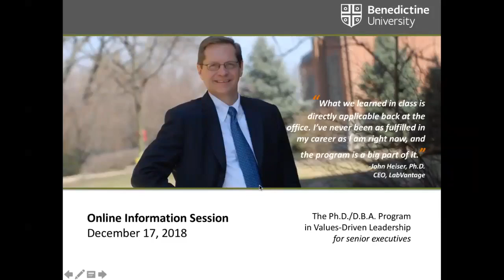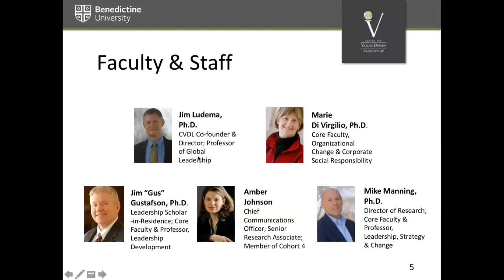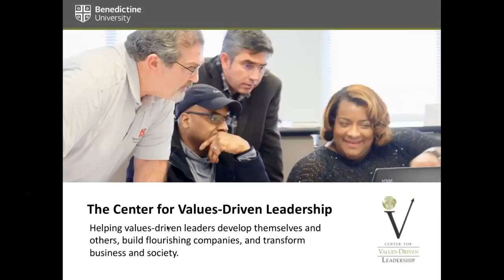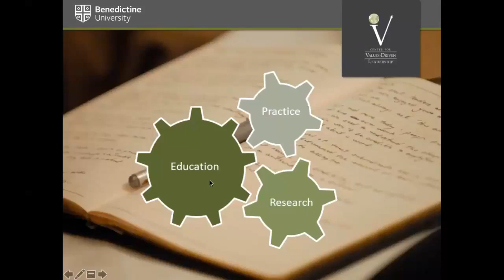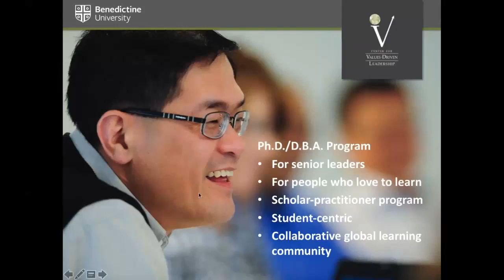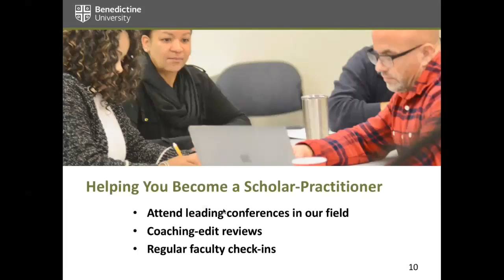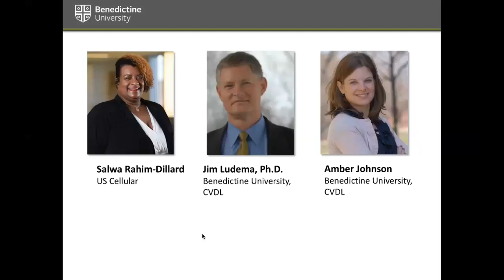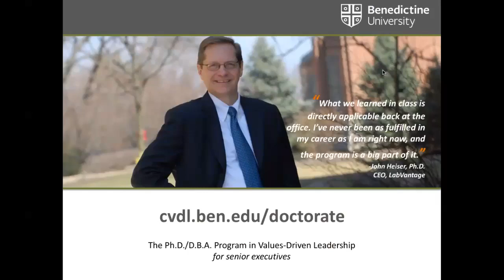PhDDBA Program in Values Driven Leadership - Information Session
This video introduces prospective students to the PhD/DBA program in values-driven leadership, offered through Benedictine University. Current students and the director of the program share information and take questions.